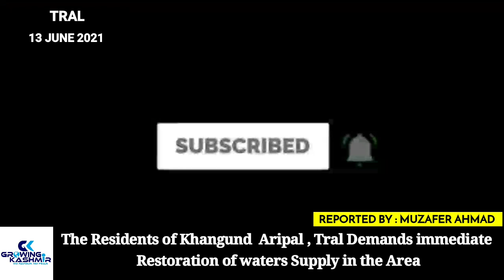The Residents of Khangund Aripal , Tral Demands immediate Restoration of waters Supply in the Area